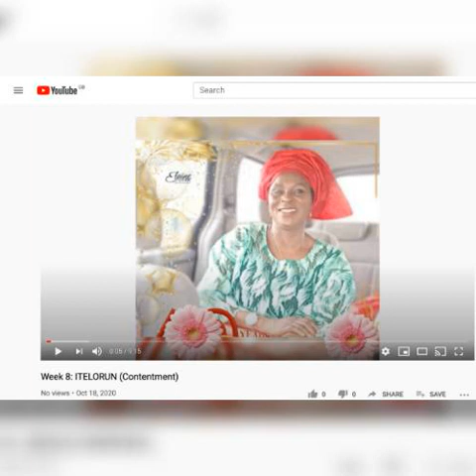Week 30: Ogo (Glory)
Speaking 'Igbomina' with friends and family!